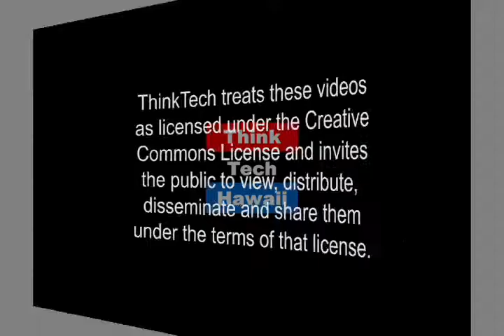Life Enhancement in Health, Wealth and Happiness with Guest and Author David Tasaka (Out And About)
Author and Life Coach David Tasaka shares about Models of Self-Empowerment in fundamental areas of our lives.  Author and Life Coach David Tasaka will preview his upcoming Life Enhancement book series which focus on finding a healthy and sustainable place in our health--especially in weight management from a holistic perspective, in our wealth—living frugally without sacrifice, and in love—looking for love in all the right places. Join us for a fun and informative discussion.